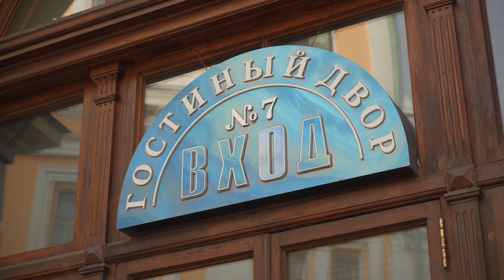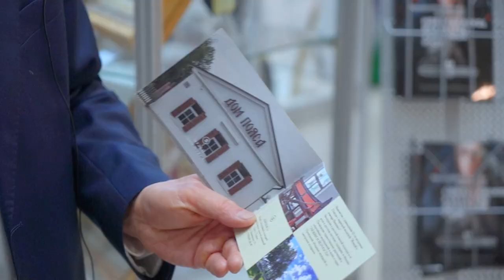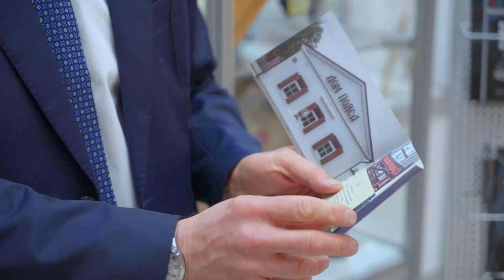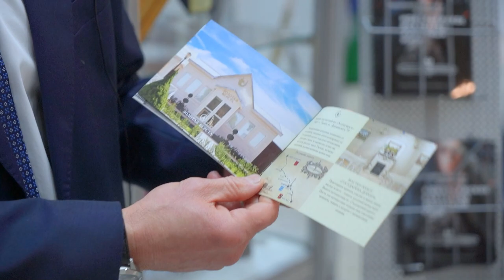Гостиный двор Золотошвеи 2022